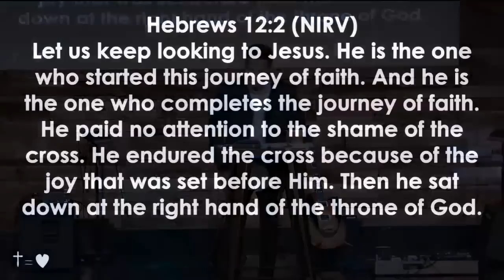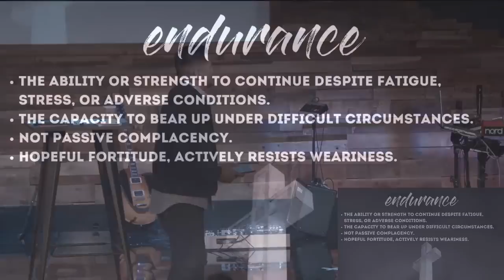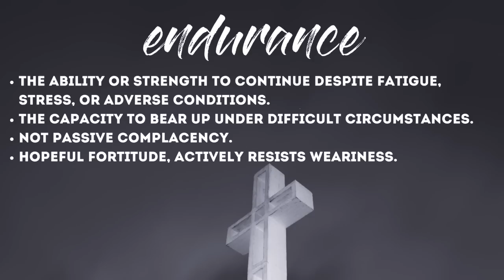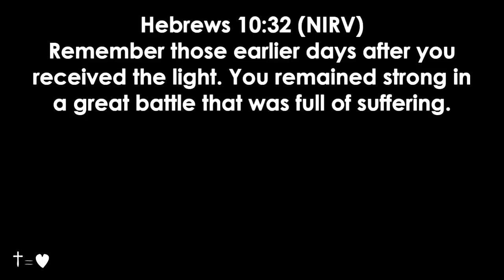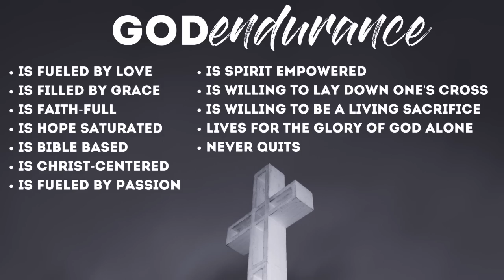Good Friday Service 04.14.17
In this video Pastor Mauricio delivers a profound message for Good Friday.

Trusting God
Pastor Mauricio Ruiz
Elevate Church
Encouragement
Elevate Church Newhall
Hope
Wisdom
Restoration
God
Jesus
Church
Church Service
Mothers
Woman of God
Spirituality
How to Stay Positive
Kingdom
Christian
church sermon
Joyce Meyers
 Pastor Steven Furtick
Virtuous woman
Holy Spirit
Spiritual Journey
how to be happy
suicidal
overcoming obstacles
overcoming suicidal thoughts
teen suicide
teen christians
spiritual journey
spiritual walk
the rapture
understanding the bible
Bible
Wisdom
Christian
Hope
Purpose
How to find your purpose
Invasion
Invading The promises of God
Exodus
Unity,
Victory
Support your neighbor
Revival
Bethel Music
Elevation Worship
Strength
overcoming obstacles